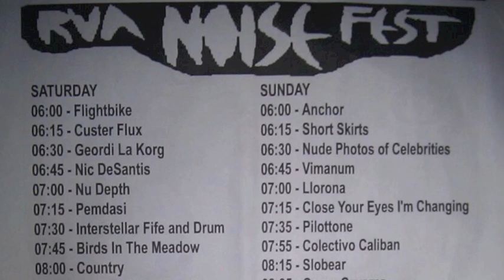Part 33/ - Caves Caverns - 2012 July 1 - Noisefest - Day 2 - Live at Strange Matter - Richmond, VA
Day 2, Act 33.  Caves Caverns at Noisefest at Strange Matter in Richmond, Virginia.